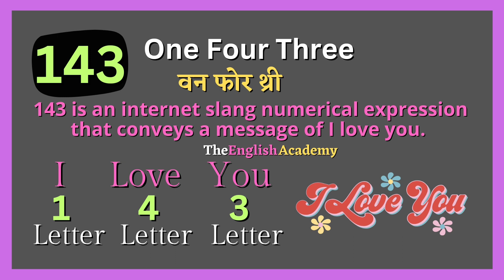143 Meaning In Hindi | 143 Ka Matlab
143 Meaning In Hindi | 143 Ka Matlab

इस Youtube video में सीखेंगे 143 ka matlab kya hota hai Hindi और English में detailed explanation के साथ और साथ ही 143 ka pronunciation, 143 ke examples, 143 se related sentences भी।

Word ⬇️

☆ 143 :- One Four Three वन फोर थ्री

• 143 is an internet slang numerical expression that conveys a message of I love you.

I = 1 letter
Love = 4 letter
You = 3 letter

》 Examples Related to 143 :-

• I always text my partner "143" before going to bed to remind them how much I love them.

• She sent me a message with "143" after our first date, and I knew that she was interested in me.

• My mom always ends her texts with "143" to let me know that she loves me, even when we're far apart.

• I wrote "143" on a sticky note and put it in my boyfriend's lunchbox as a surprise love message.